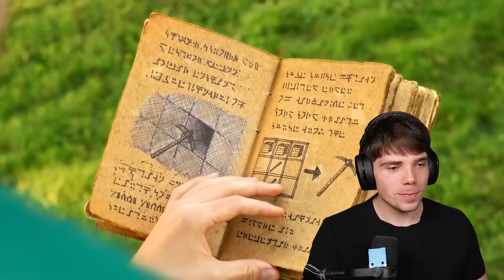La MEJOR Película de Vida Real de Minecraft!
Hoy voy a ganar a mi amigo haciendo trampas en minecraft

Descarga mi Juego!

En este video de Minecraft 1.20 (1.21 y no es 1.19, 1.18 ni 1.17), responderé todas las preguntas que me hagan sin hacer una sola excepción. Hay preguntas incómodas, preguntas interesantes y muchísimas simplemente estúpidas XD Este video es de mis favoritos que he hecho, así que disfrútenlo :)
Los Quiero Mucho a TODOS! 💙oefnv